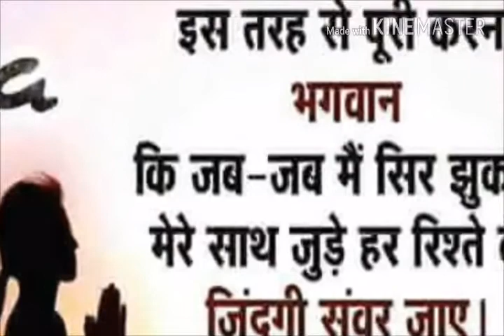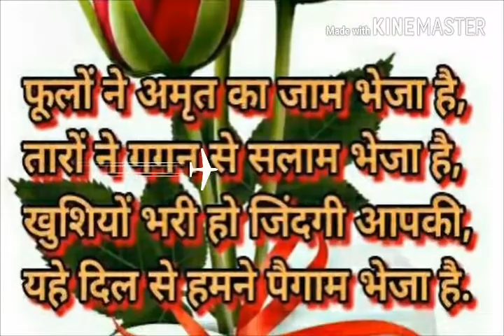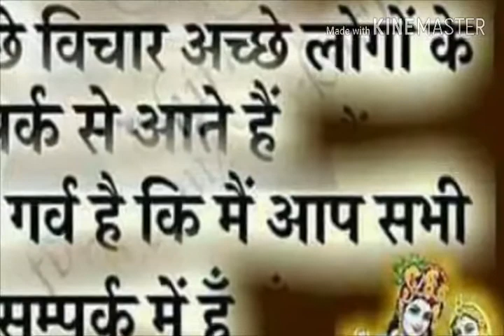Rajkumar sharma by very nice